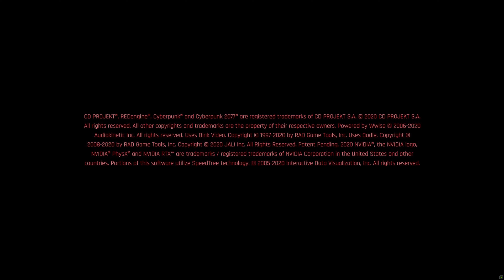４ｋ Cyber punk 2077 ベンチマークテスト RTX3090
４ｋでベンチマークテストをしました。全て最高設定だと思います。HDRは気持ち悪い色になったので止めました。詳しくは動画をご覧ください。この動画はNVIDIAのGEFORCE EXPERIENCEで録画しています。NVIDIAのグラボが載っていれば、無料で使用できます。サイパンは、超重量級タイトルですが、4kでレイ・トレーシングの2ヶ所（2ヶ所だけです。他にはありません。）を最高設定のサイコにしても、他と比べられないくらい凄いです！少しカクカクしていますが、ご愛嬌！